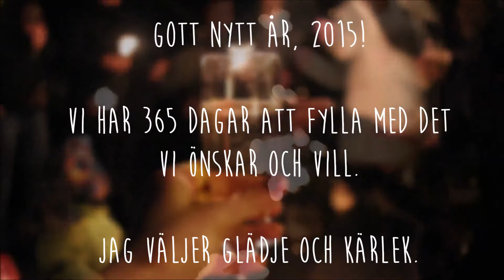New year's eve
GOTT NYTT ÅR!  Nu har vi 365 dagar framför oss att fylla med precis vad vi vill och önskar. Jag väljer kärlek och glädje.
Här är en film från mitt nyår. Kärlek!

Happy new year. We have 365 days to fill with exactly what we want and wish for. I choose love and happiness.
Here's a movie from my new year's eve. Love to you all. Live long and prosper.